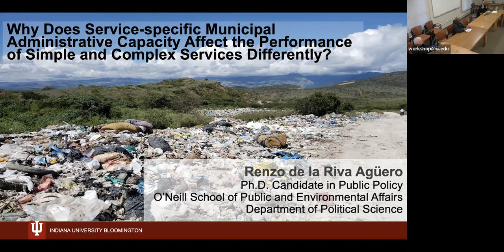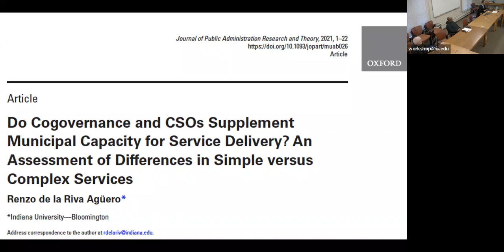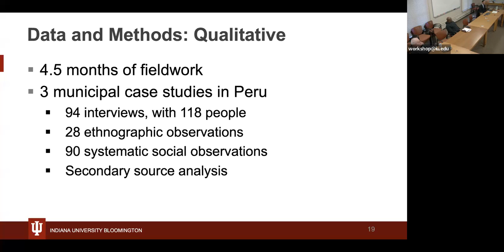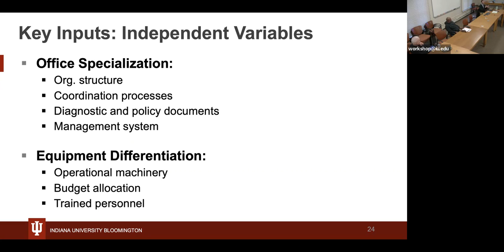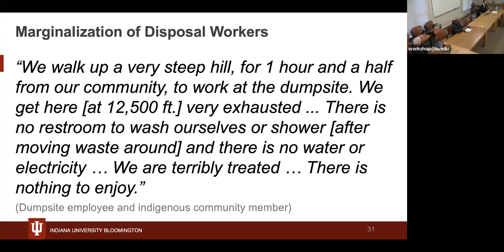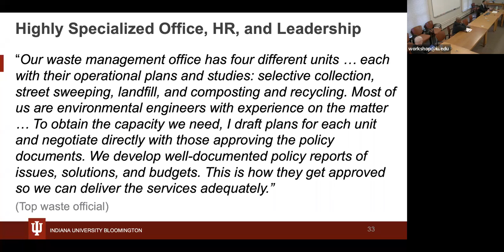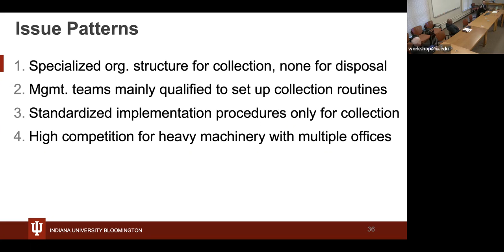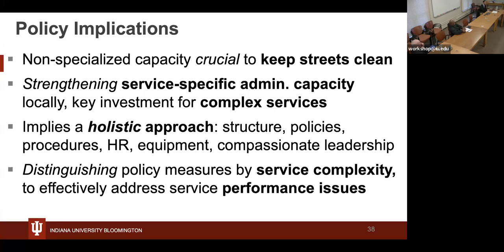04/06/2022 Research Series - Renzo de la Riva Agüero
Why Does Service-Specific Municipal Administrative Capacity Affect
the Performance of Simple and Complex Services Differently?

Global South cities vary in their ability to provide complex social services, like environmentally proper solid waste disposal, but typically perform better with simple services, like trash collection from the streets. This dissertation research examines whether three core local governance factors determine these performance disparities to help bring light to a consequential pattern of service delivery issues in Global South municipalities. It particularly examines how service-specific municipal administrative capacity, formal community-based CSO involvement, and local collaborative governance matter when services increase in relative complexity. This work is built
through a mixed-methods research design. It uses a unique quantitative panel dataset of all Peruvian municipalities in three years and qualitative data from four and a half months of intensive fieldwork in three municipal case studies also in Peru. A key finding is that having service-specific
capacity has a twofold effect: unlike general capacity and other measures, it improves both simple and complex services’ performance and supports the influence of the other two factors on performance. Since this is still work in progress, the documents shared include the first two
chapters of the dissertation and the presentation will focus on preliminary results from fieldwork
regarding the role of administrative capacity (Chapter 4 of the dissertation).